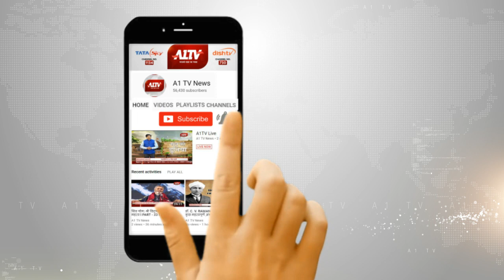अलवर में होगा अत्याधुनिक फ्लैट्स का निर्माण